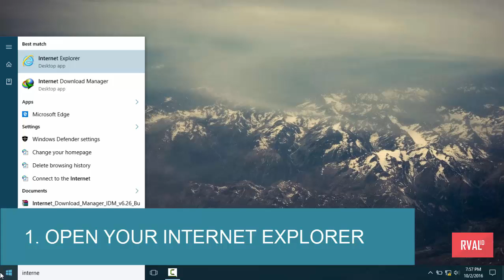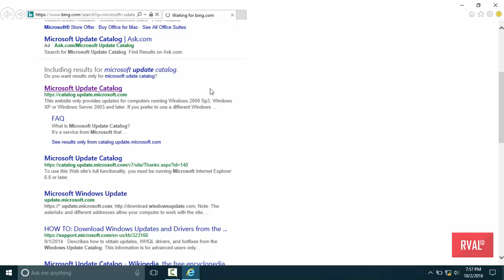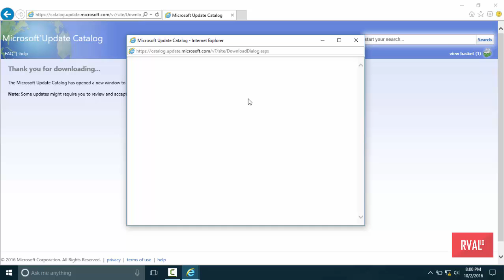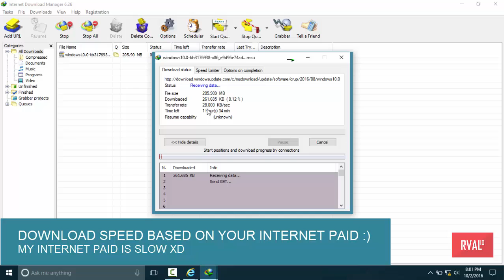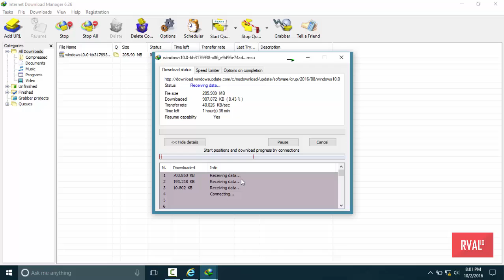How to Download Update MSU CAB with Internet Download Manager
It is tutorial how to download msu/cab file of update cumulative/driver from miscrosoft update catalog with Internet Download Manager :)
2016

RVAL ID